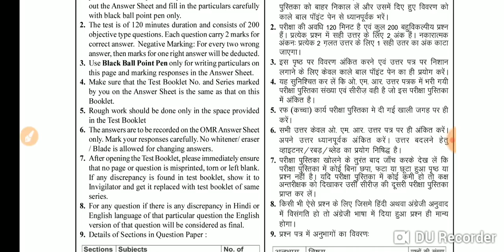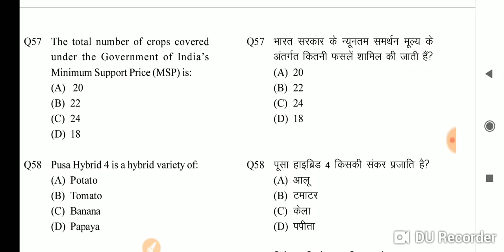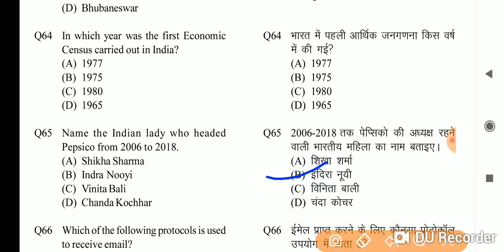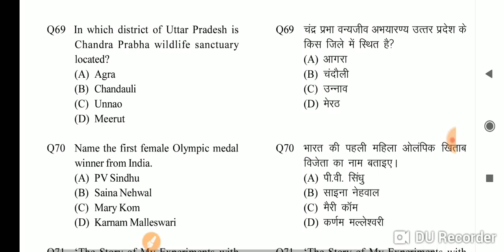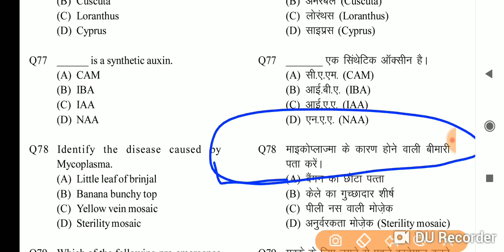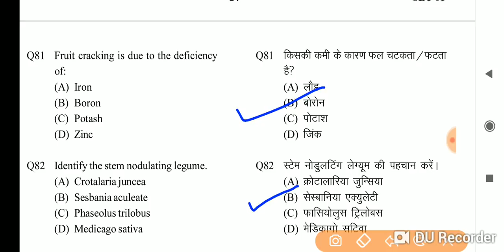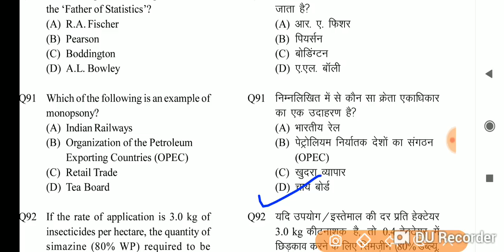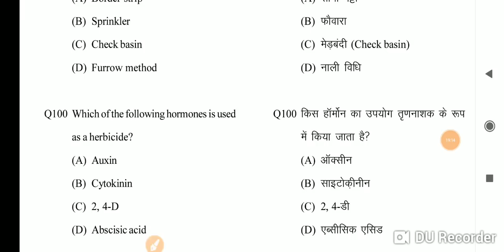UPSSSC PREVIOUS YEAR PAPER | VERY IMP QUESTIONS | MANDI PARISHAD GK/GS | LOWER PCS GK TEST | BSA